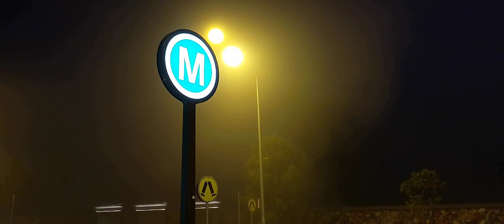A Foggy Morning @sydney | Winter is coming 2024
Suddenly a foggy morning appeared this morning. It seems like winter is back in Australia.